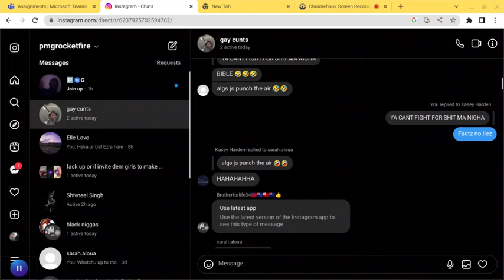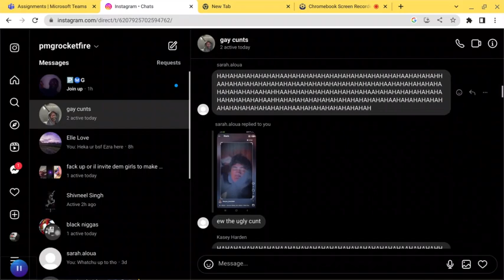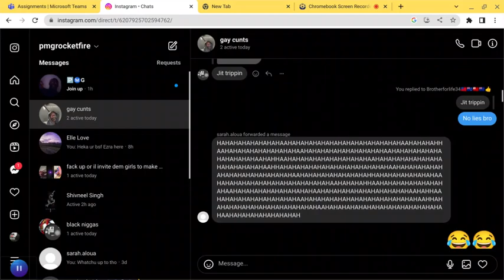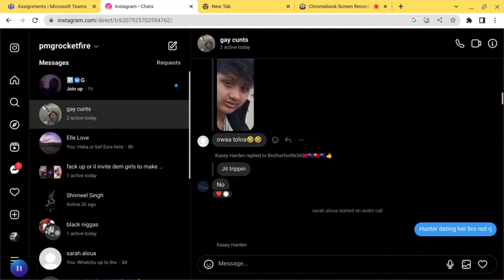SHE AINT LYIN THO XD-